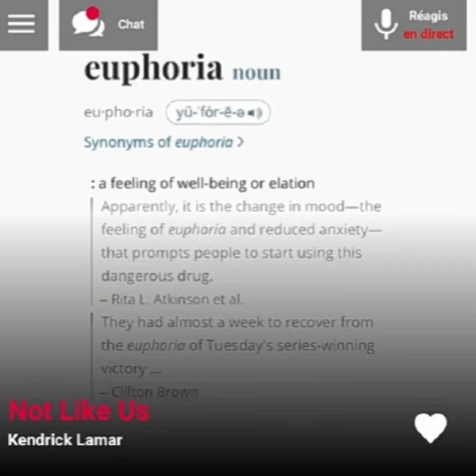Kendrick Lamar - Not Like Us ( version skyrock )